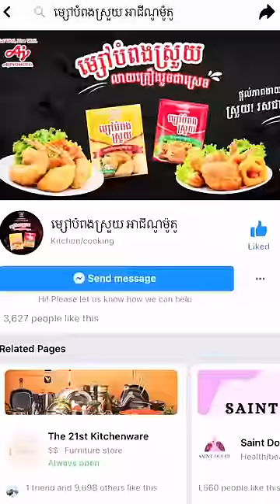HOW TO MAKE FRIED FISH | ត្រីបំពងស្រួយ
របៀបធ្វើត្រីបំពងស្រួយនិងបន្លែឆ្ងាញ់!😋